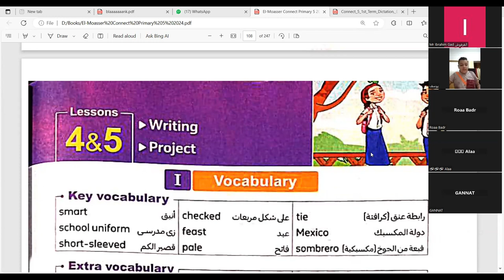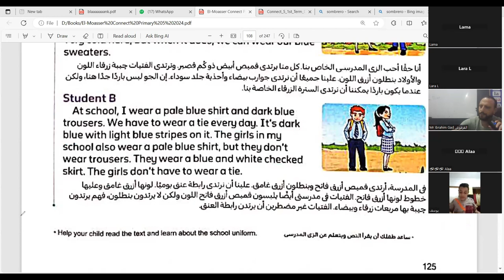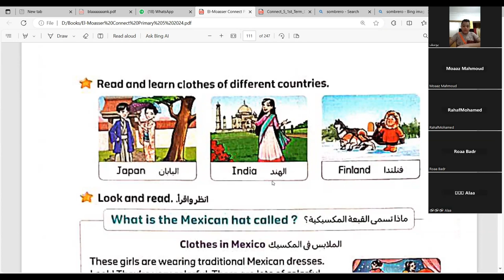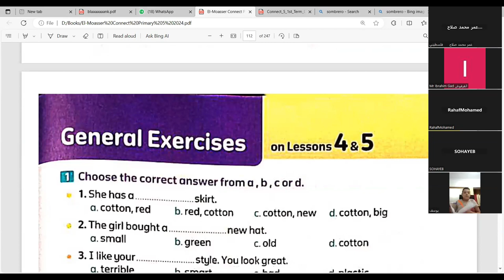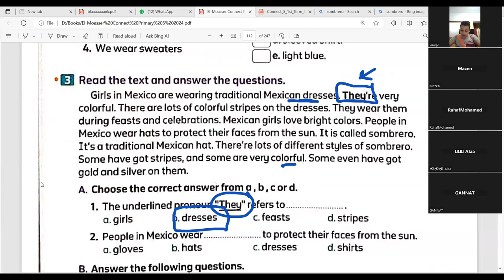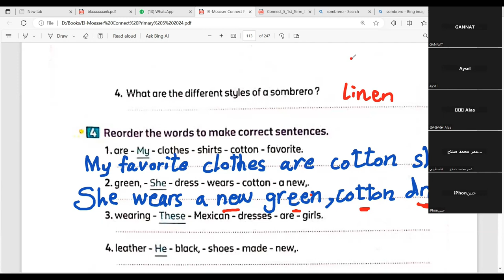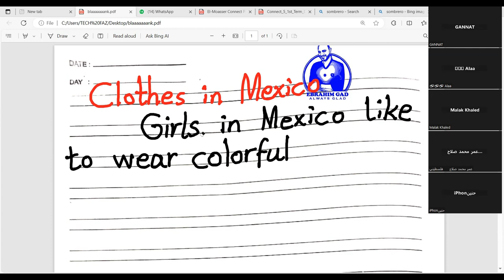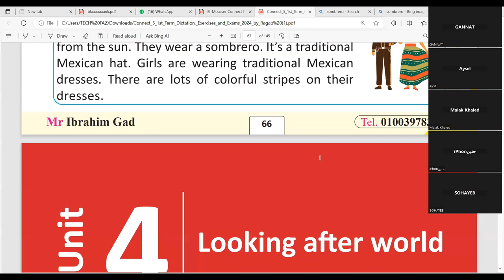شرح منهج كونكت الدرس 4 5 الوحدة 3 الصف الخامس الابتدائي اون لاين